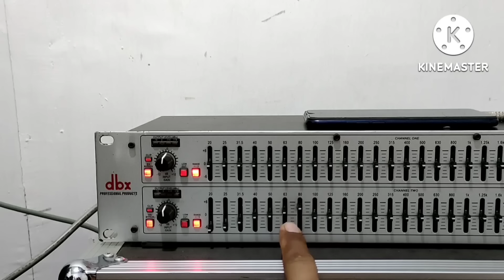cara saya setting equalizer untuk musik dangdut // BASS GLEER / VOKAL SUARA LEBIH . . .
Di video ini bagaimana cara setting equalizer yang benar
Cara agar mendapatkan hasil kualitas suara yang pas seperti nada sub bass yang gleer vokal yang lantang nada high yang jernih
Hasil setting equalizer cocok buat dangdut khusus nya buat rumah
Karena yang saya bagikan ini buat rumah'an
Semoga yang saya bagikan bisa bermanfaat buat semua nya
link pembelian equalizer dbx di Shopee

buat yang mau review produk bisa hubungi 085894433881